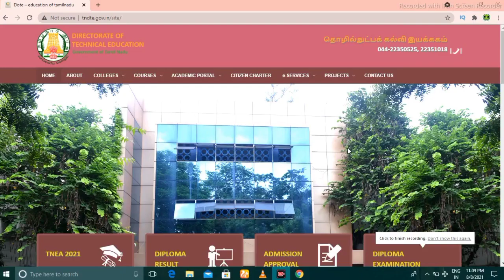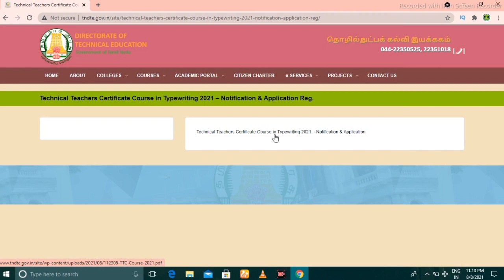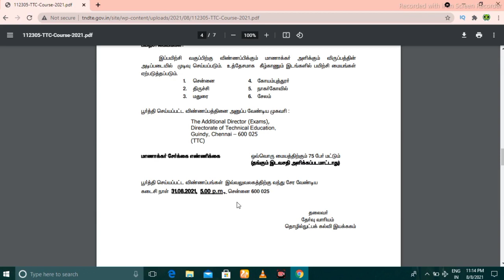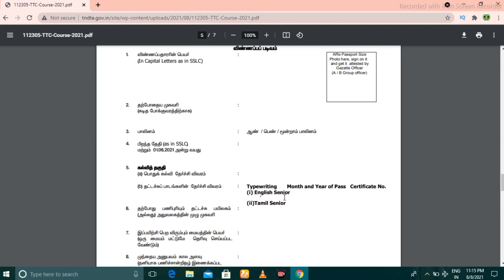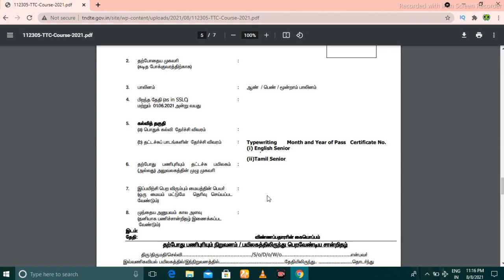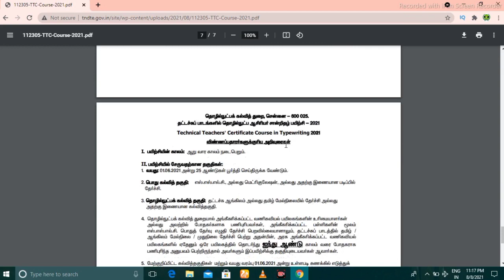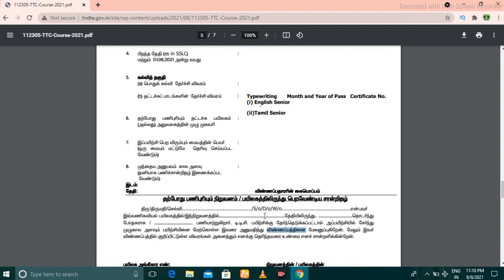TECHNICAL TEACHERS COURSE (TTC) EXAM IN TYPEWRITING 2021 | TCC EXAM APPLY | TYPEWRITING CERTIFICATE